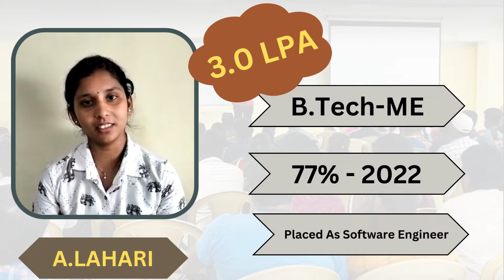Get certified and placed in top MNC through QSpiders Placed as Junior Associate Software Tester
Congratulations A.LAHARI Getting Placed.

 We are proud of you All, and we wish you all the best for your future! (Qspiders Tirupati Branch) . .